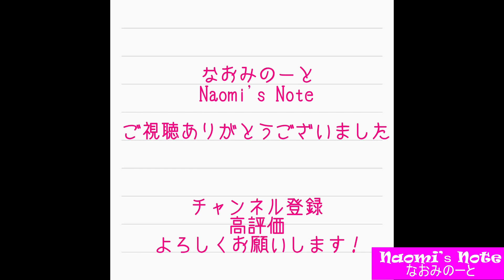YouTubeもうすぐ開設１年なので、久しぶりに質問を募集します！最近嬉しかった思い出話を添えて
久しぶりに質問募集をします～～！！そして過去と現在と未来がなんかつながってるよね、面白いよね、というお話動画です。質問はこのコメント欄に書いていただけるとわかりやすいです。
何も来なかったらどうしようって若干不安なので、よろしくお願いいたします！！笑

「渡鬼」に出ておりました元子役の宇野なおみです。
各種SNSやブログもフォロー＆ご覧いただけたら嬉しいです♪

ライターとして書いている媒体：和樂web、＠DIME、ダ・ヴィンチWeb　など